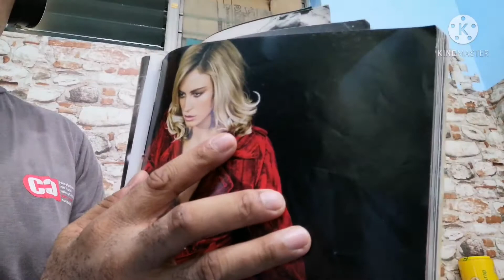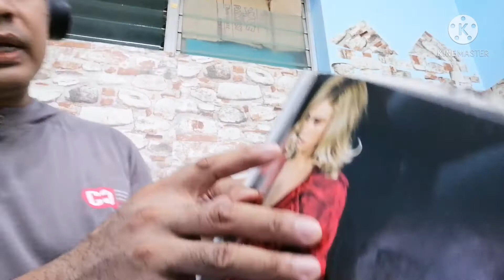BEST D.I.Y HAIRCOLOR. WITH BEST AFRO HAIRCUT.